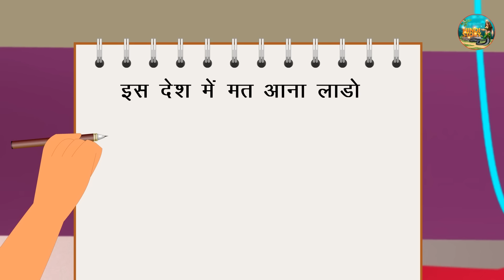लाडो का पुनर्जन्म | Maa | Stories | Moral Stories | Bedtime Stories | Saas Bahu | Kahani | Kahaniya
Hello Guys.
Welcome to the Hindi Story TV You tube Channel.